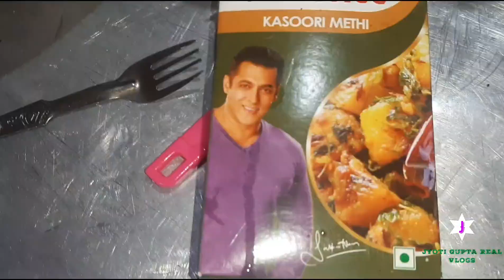एक बार इस सब्जी को सर्दियों में बना कर खाएंगे तो सर्दी आपको छू भी नहीं पायेगी। ।😋रोज बनाकर खाएंगे।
गोटा लहसुन की एकदम नई मसालेदार सब्जी ऐसे बनाएंगे तो सब आपकी तारीफ करेंगे। Whole Garlic / Lahsun Sabji

Ka Tarika | Lahsun Ki Sabji Recipe in Hindi | Lahsun Ki

Whole Garlic Sabji Recipe | Gotta Lahsun ki Sabji | Gotta

Tarika | Whole Garlic Curry Whole Garlic Curry Recipe | Whole Garlic Curry Recipe in Hindi | Lahsun Curry |

Lahsun Recipe | Lehsun Recipe

Lehsun ki Sabji Sabji Recipe Sabji Banane Ka Tarika |

Banta Hai | Garlic Curry Recipe | Garlic Sabji Recipe | Lahsun Ka Salan | Whole Garlic Masala Gravy Recipe |